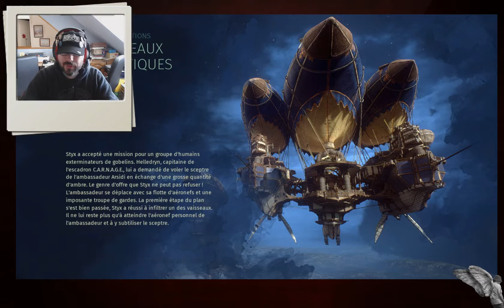Styx 2 - Episode 5 : Epidémie de crise cardiaque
Styx 2 - Episode 5 : Epidémie de crise cardiaque -- Watch live